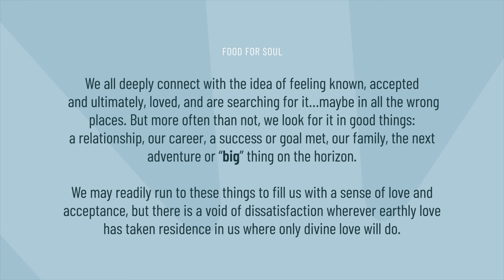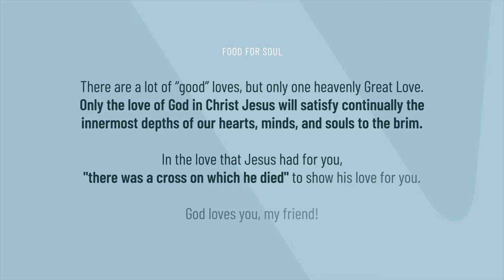Swiss Roll Ice Cream Cake | Easy Bombe Cake recipe | Dome Ice Cream cake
Dome-shaped ice cream cake 'aka' Bombe cake recipe using store-bought Jam swiss rolls and 3-ingredient No churn ice cream with swirls of strawberry sauce marbling through. It is so simple to make but definitely looks fancy. It only takes 10 minutes to make!
Try this out at your next get-together or birthday party and impress your relatives and friends.

Ingredients

Heavy cream/whipping cream - 500ml
Condensed milk - 1 can (397g)
Vanilla essence/extract - 1 tsp

LET'S SOCIALIZE!